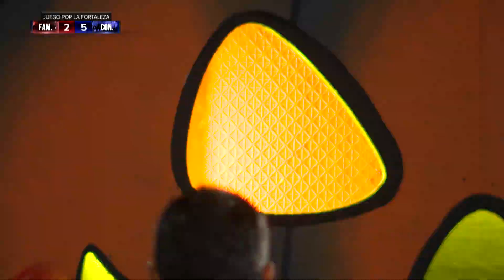Qué "J" se convirtió en el más miedoso? | Exatlón EEUU #3 Capítulo 63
Vamos a ver quién juega más con miedo en el circuito.